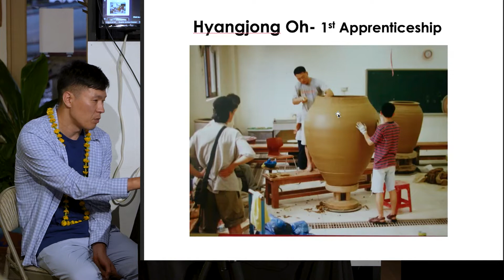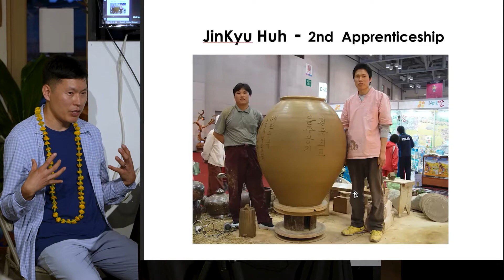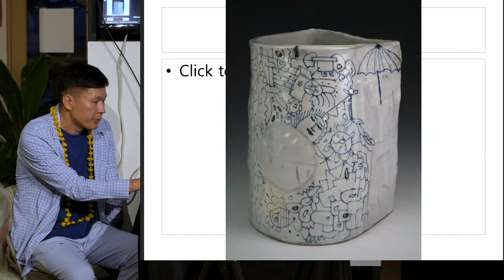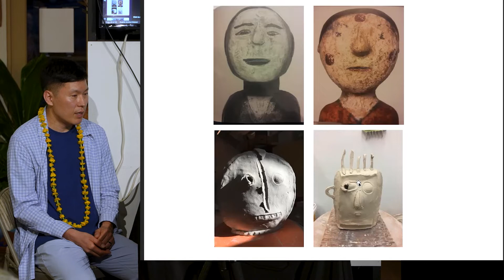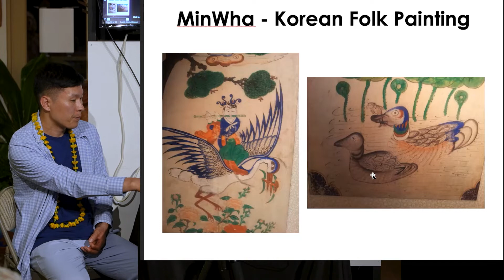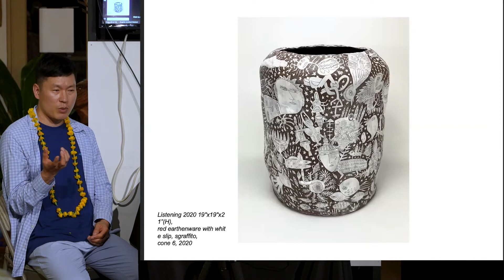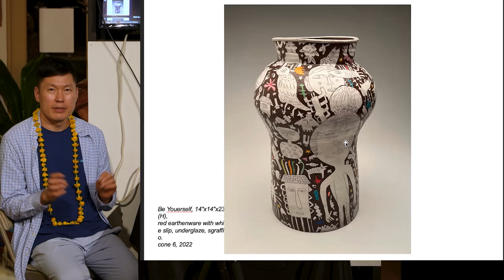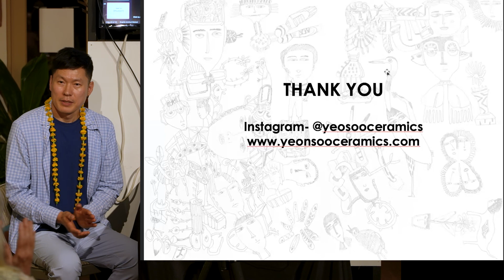Artist Talk with Yeonsoo Kim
Join us as Donkey Mill's Artist in Residence, Yeonsoo Kim, shares about the evolution of his artistic practice in this Artist Talk which was held at the Donkey Mill on September 16, 2022.

Kim was born in Haenam, South Korea and was a long-term resident artist at Archie Bray Foundation in Helena, Montana. Kim earned his Master of Fine Arts degree in Ceramics at Lamar Dodd School of Art, University of Georgia in Athens, GA. He achieved his Bachelor of Fine Arts in ceramics and glass from the Hongik University located in Seoul. Kim has held apprenticeships with Onggi masters in Jeolla-do (Hayngjong-Oh) and Gyeongsang-do (Jinkyu Huh) in Korea.

Kim has won multiple awards; His most recent recognition is being from the National Council on Education the Ceramic Arts (NCECA) for, which granted him one of the top six Emerging Artist for the Year 2020 Award.

He has participated in several artist residency programs, including the Baltimore Clayworks, Korea Ceramic Foundation, Montana State University, and the Archie Bray Foundation. Kim has exhibited nationally and internationally and recently had a solo exhibition at the Radius Gallery in Missoula, Montana.

This workshop was made possible by the Laila Twigg-Smith Art Fund of the Hawaii Community Foundation.

This video was recorded and produced by Eric Edwards.